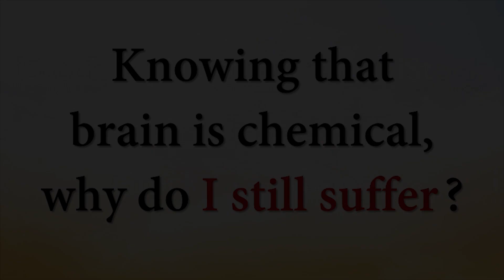Knowing that brain is chemical, why do I still suffer?||Acharya Prashant,on 'The Fountainhead'(2019)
Video Information: Shastra Kaumudi Live, 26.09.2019, Advait BodhSthal, Greater Noida, India

Context:

Why does one remain restless?
What does it mean to really know?
For whom does Spirituality exist?

These are the thoughts going through Dominique’s mind in the conversation with Alvah after returning to New York:
“Either course taken would be taken under compulsion.”
“She wondered whether they whipped convicts nowadays.”
“She had kept herself clean and free in a single passion—to touch nothing.”
“[...] she had liked the impotence of their hatred [...]”
“She was not free any longer.”

(Excerpts from The Fountainhead, by Ayn Rand) .